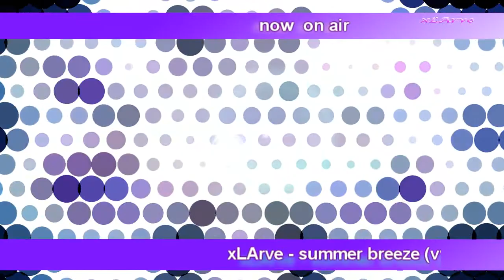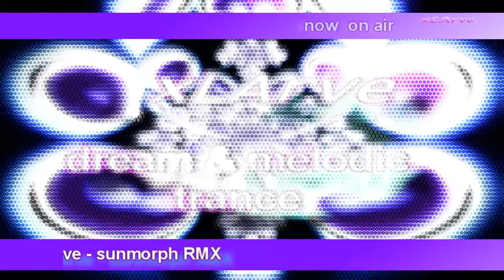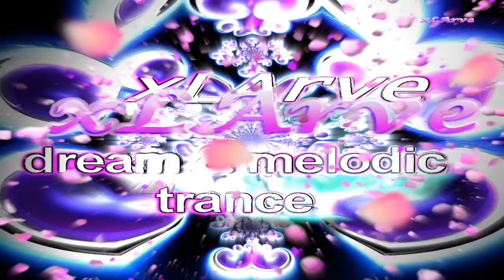Dream and Melodic Trance on iTunes and worldwide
Dream and Melodic Trance
50 tracks of xALrve
спасибо